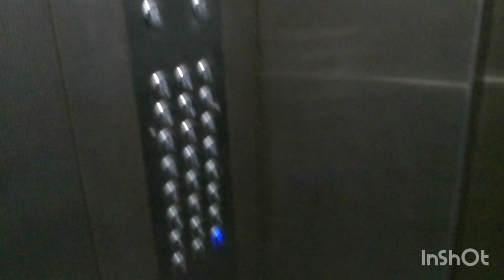Weekly update of my garden work.Completed my first order,buy new plant and visit to a subscriber.